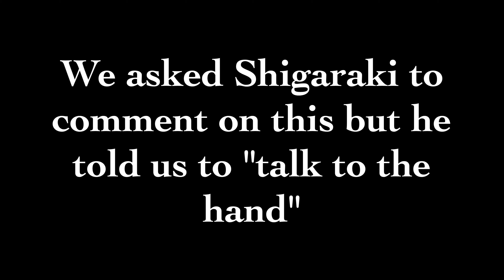[BNHA] Villain Deku Hates October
Happy Spoopy season!